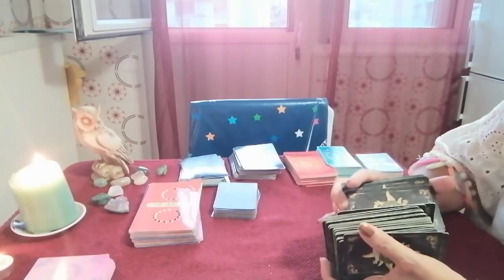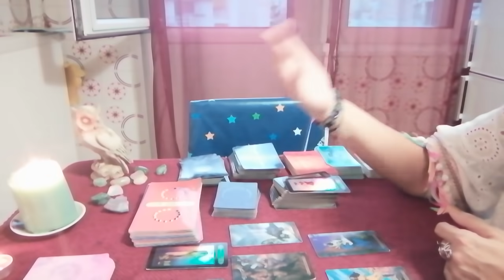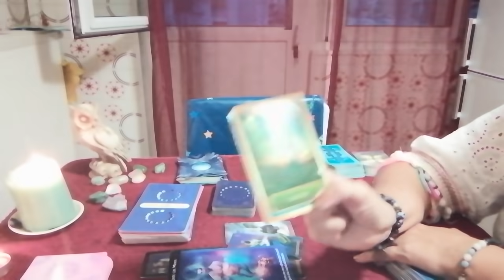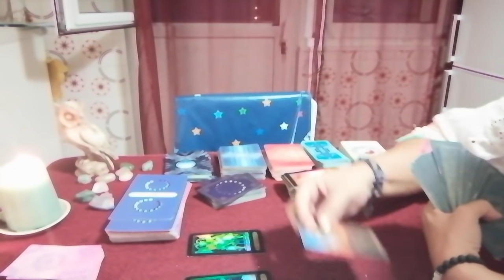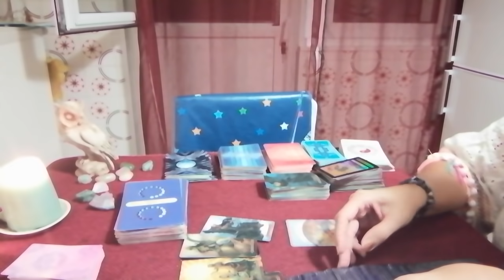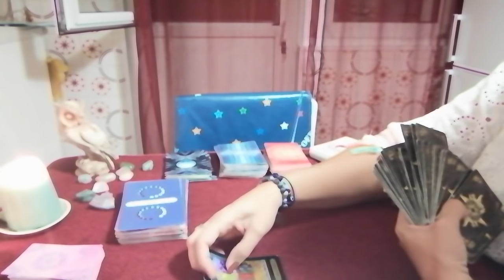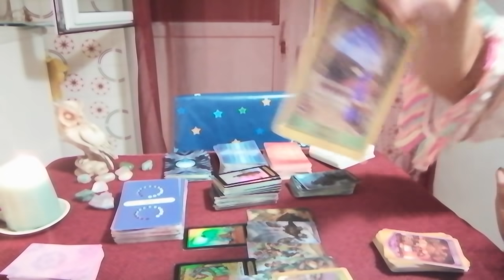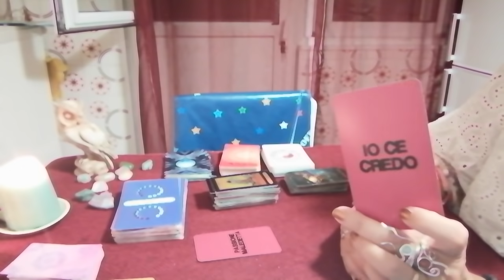OTTOBRE e l'amore per i segni di acqua Cancro Scorpione Pesci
0:00 Pianeti e cambiamenti del mese
6:30 Cancro
25:20 Scorpione
46:40 Pesci